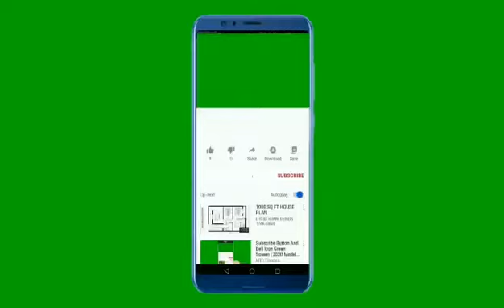French Fries kaisay Ijaad Hway?..History of French Fries;Nuggets;